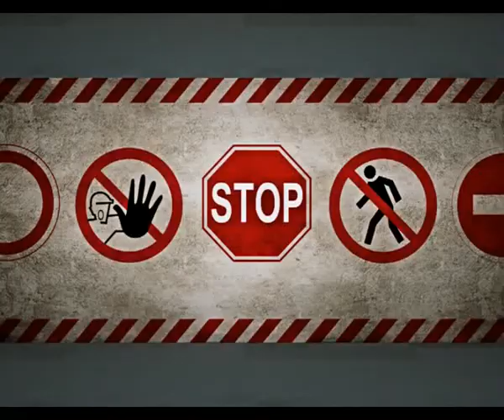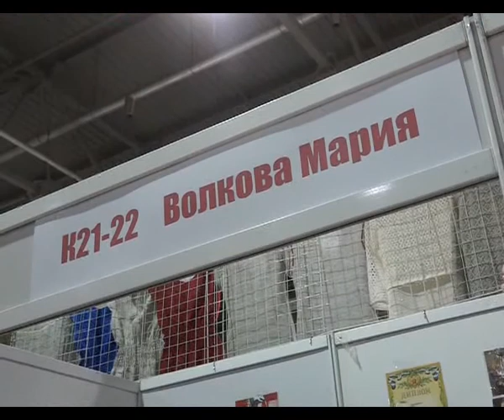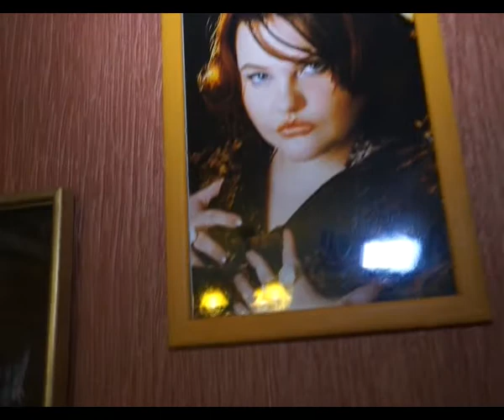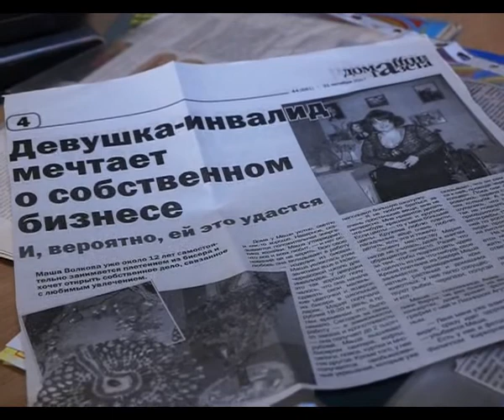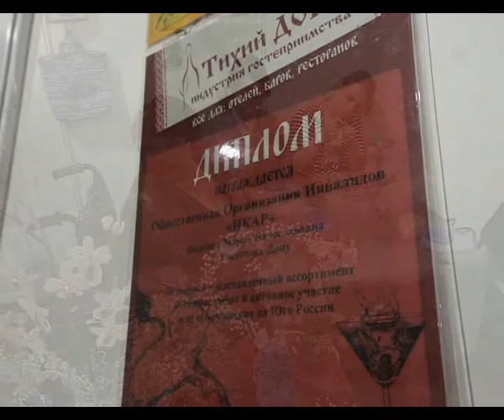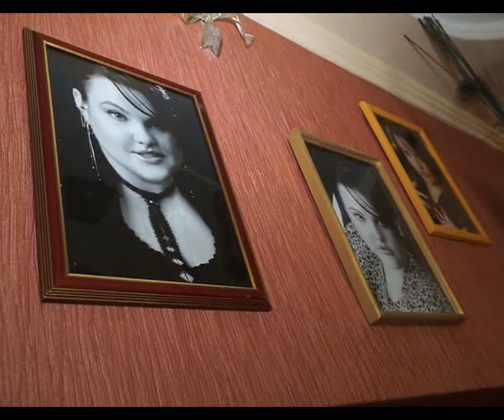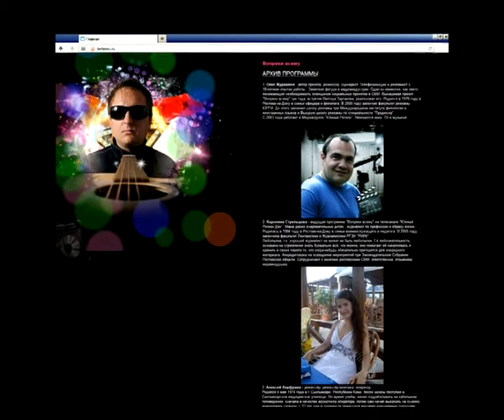Вопреки всему, 8 июня